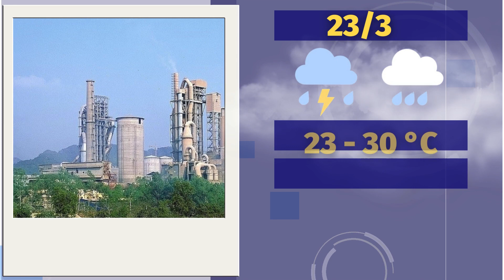Dự báo thời tiết hôm nay 23/3: Dự báo thời tiết Cả Nước và Thanh Hóa chi tiết